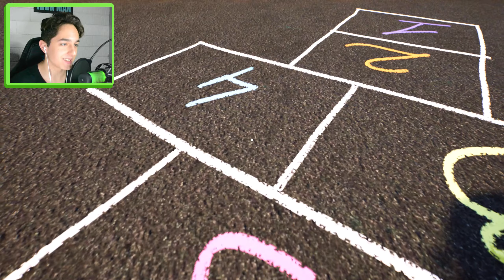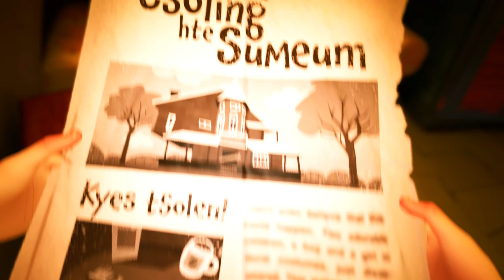ЗЛАЯ ПОВАРИХА ВЫШЛА НА ОХОТУ В HELLO NEIGHBOR 2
Сегодня играем в Hello Neighbor 2! Ужасающий сосед возвращается! Нам необходимо раскрыть все тайны и секреты этого загадочного персонажа!